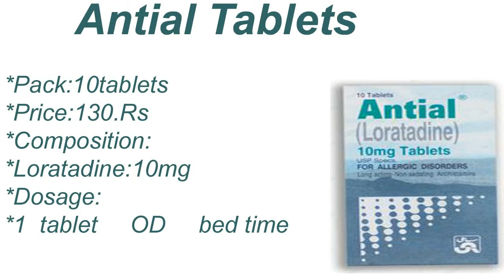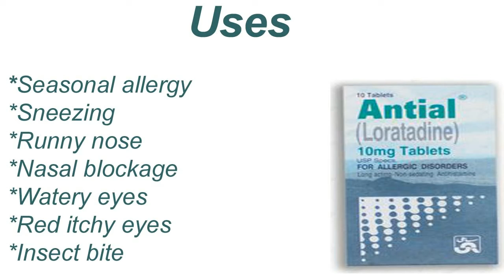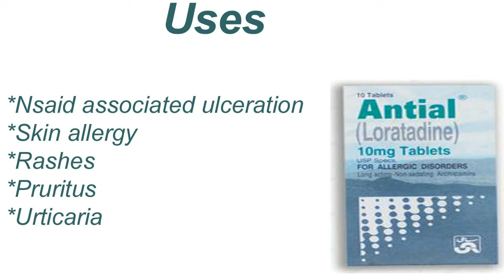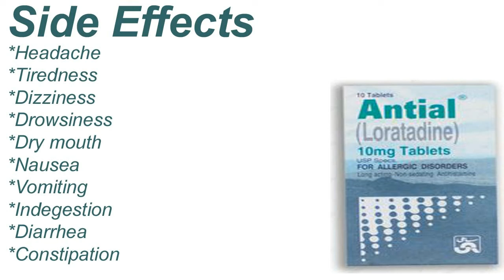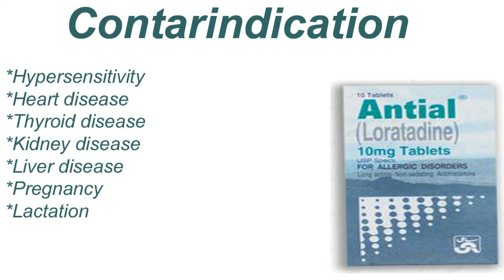Antial tablet / Medicine information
Antial tablet
medicine information